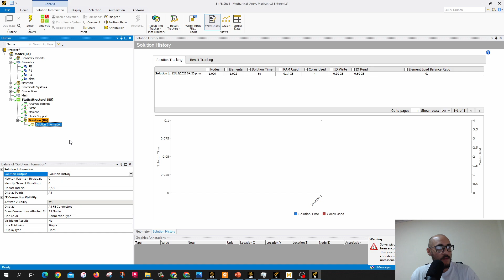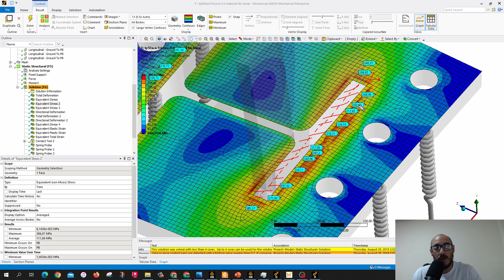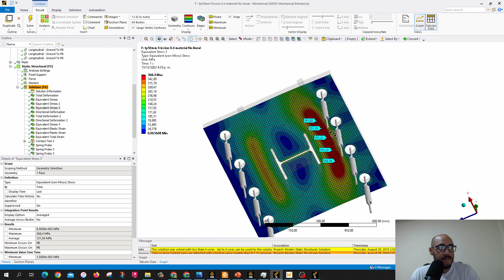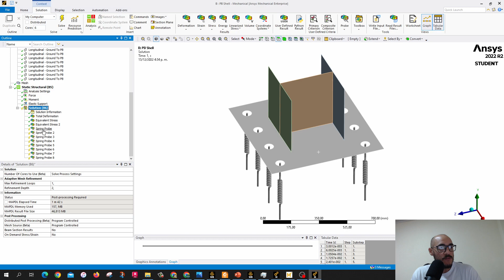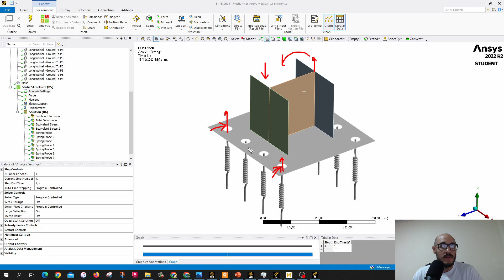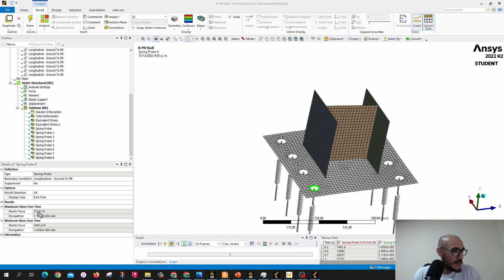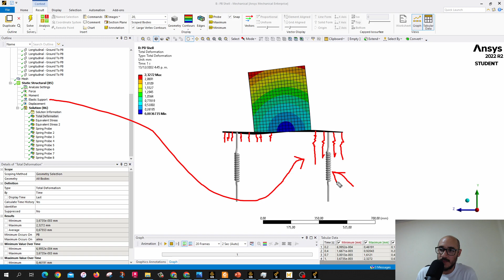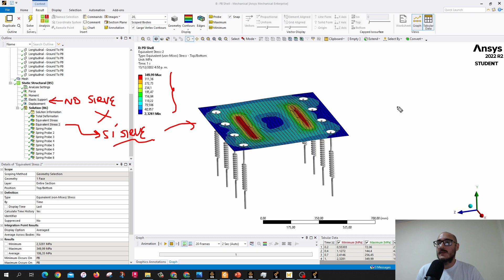7. post-procesamiento Parte 1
Les presento un par de posibles formas de simplificar el modelamiento de placas base.

Espero esta información sea de mucha utilidad.

Les envío un fuerte saludo cordial,
Cristhian Ramírez 🤝
Te invito a que me sigas en mi Instagram personal, donde procuro compartir información muy frecuentemente sobre ingeniería estructural.. Te copio el Link: 👇👇
En telegram también tenemos un canal de discusión que a decir verdad frecuento poco 😅 pero de igual forma: Te copio el Link: 👇👇